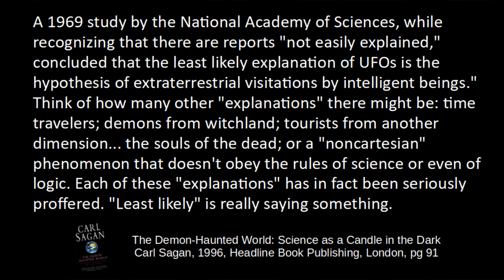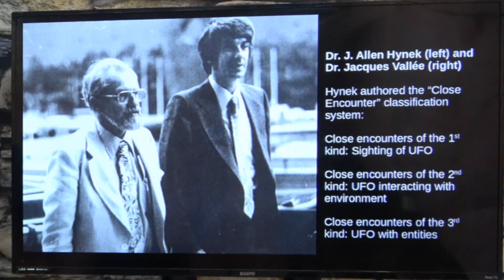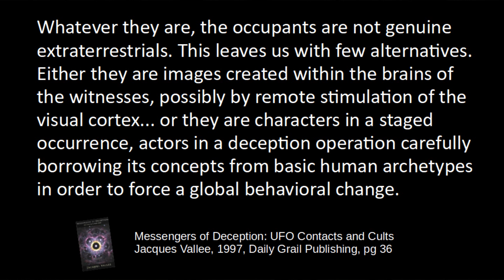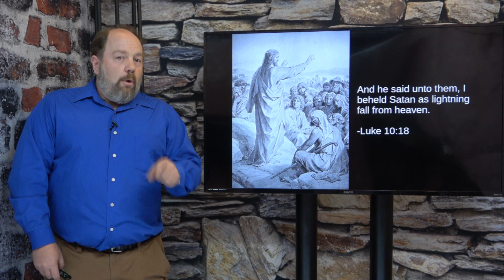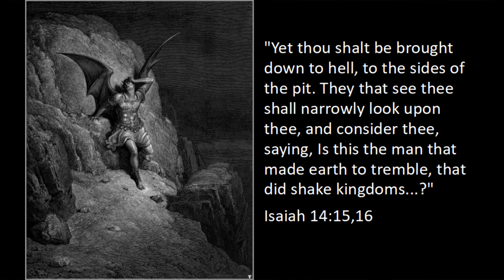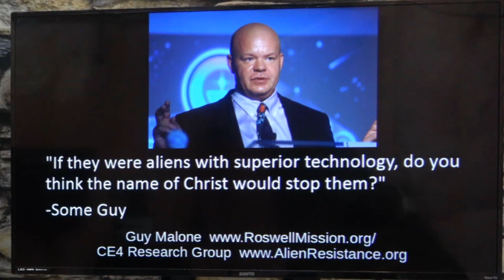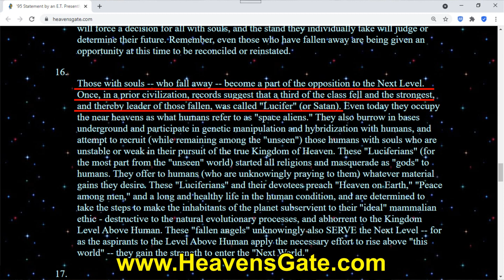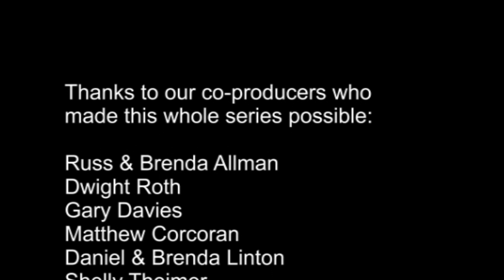The Gospel According to E.T., UFO's, Aliens & Genesis, Part 4 mini-series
Part 4 of a Genesis Week mini series on the UFO phenomenon

References & Links:
The Demon-Haunted World: Science as a Candle in the Dark
Carl Sagan 1996 Headline Book Publishing, London

The Gods Have Landed: New Religions From Other Worlds
Edited by James R. Lewis, 1995, SUNY Press

Confrontations - A Scientist's Search for Alien Contact
Jacques Vallee, 1990, Ballantine Books

Messengers of Deception: UFO Contacts and Cults
Jacques Vallee, 1997, Daily Grail Publishing

From the Holy Bible:
Judges 6
Genesis 19
Numbers 22
1 Chronicles 21
Acts 12
Luke 10:18
Matthew 25:41
Isaiah 14:15,16
Galatians 1:8

Piercing the Cosmic Veil: You Shall Not Be Afraid of the Terror by Night
Joseph G. Jordan & Jason Dezember